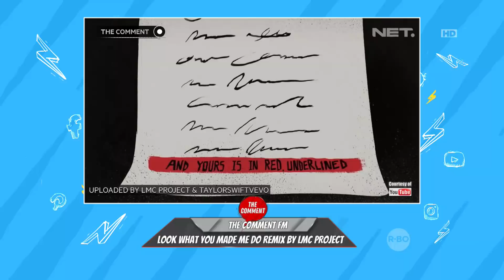Sheila Dara Mau Lagunya Jadi Koplo Asal yang Remix Doi Nih (4/4)